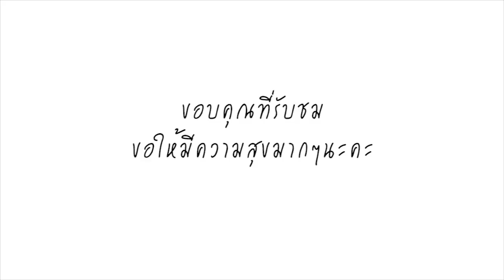(ชมคลิป) คุณพ่อดีเด่นแห่งชาติ ยืนมัดผมให้ลูกสาวตัวน้อย อดยิ้มตามไม่ได้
คลิปน่ารัก รับกระแสเปิดเทอม เมื่อลูกสาวอยู่กับพ่อแล้วอะไรจะเกิดขึ้น หลายคนอาจคิดว่าจะมีเรื่องวุ่นๆ ตามมา แต่คลิปนี้ไม่วุ่น แต่น่ารัก เป็นภาพความน่ารัก เมื่อคุณพ่อคนหนึ่งกำลังตั้งอกตั้งใจทำผมให้ลูกสาวตัวน้อย วัยอนุบาล ใส่กระโปรงสีแดง หน้าร้านสะดวกซื้อแห่งหนึ่งในปั๊ม ทำชาวเน็ตเห็นแล้วอดยิ้มตามไม่ได้เลย